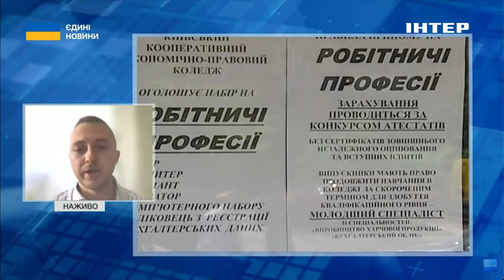🏫ГРАНТИ ЗАМІСТЬ БЮДЖЕТУ і ШАЛЕНИЙ КОНКУРС у МАГІСТРАТУРУ // експерт розповів про вступну кампанію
Щоб у 2024 році вступити на бюджет, конкурсний бал абітурієнта має бути не нижче 130, а для вступу на право, публічне управління та адміністрування, міжнародні відносини та медичні спеціальності - не нижче 150.
Для вступу на контракт потрібно мати від 100 балів, але кожен виш самостійно встановлює мінімальний бал на контракт.
Про це в ефірі національного телемарафону "Єдині новини" розповів експерт з освітніх питань, засновник Всеукраїнської освітньої компанії Setstud Олександр Кондратюк.